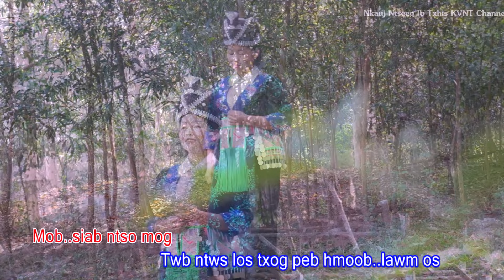Mob Siab Ua Vajtswv Num - Nkauj Ntseeg Tawm Tshiab ( Offficial MV ) Nkauj Txhawb Zog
Nkauj Ntseeg